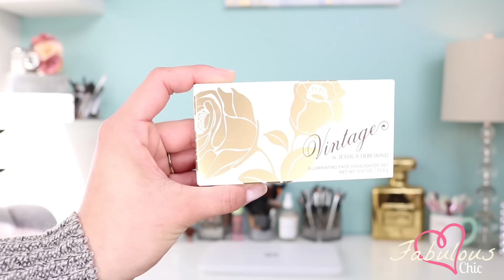Ipsy vs Boxycharm | Enero 2017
Aqui les muestro lo que me estuvo llegando este mes de enero en Ipsy y Boxycharm. Espero que lo disfruten. xoxo

► Quieres unirte a Boxycharm?

► Quieres unirte a Ipsy?

►Quieres unirte a Ebate?

Que es Ebate? Quieres recibir dinero por comprar?
►Pagina web donde puedes registrarte completamente gratis y atraves de ellos vinculas el vendedor de la tienda online donde vayas a hacer tus compras para que te den un reembolso de lo que gastes. El % suele ser diferente de acuerdo a la tienda. Es muy confiable, no tienes que poner tu tarjeta con la que vas a pagar, todos tus pagos siguen siendo protegidos por Paypal. Cada 3 meses te llega un cheque, tarjeta de regalo o como quieras tú recivir el reembolso.

Instagram (AQUI SIEMPRE ESTOY SUBIENDO FOTITOS)
Facebook (NO SOY ACTIVA EN ESTA RED SOCIAL)

NOTA: NO ME ESTAN PAGANDO POR MENCIONAR ESTOS PRODUCTOS EN ESTE VIDEO, NO ES PATROCINADO. ES MI MAS SINCERA OPINION.